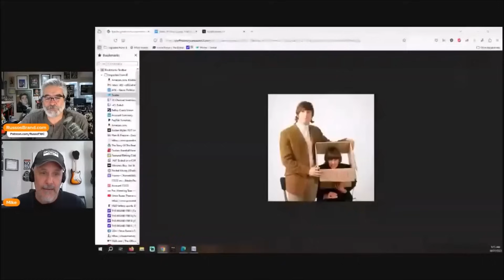Mike Williams and Vince Russo - Discussing The Beatles’ Butcher Album and Taylor Swift (Dec 2023)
Mike and Vince discuss the Beatles' infamous "Butcher album" as well as the manufacturing of "pop idol" Taylor Swift. Please note the video contains minor edits to correct audio/video glitches during recording.